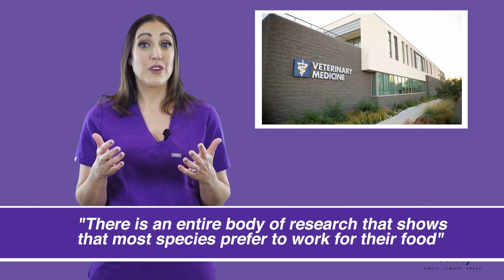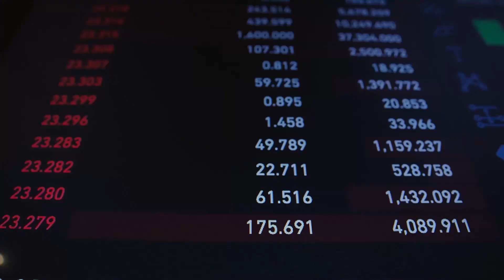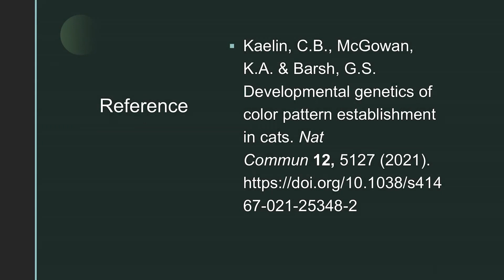Do cats like to hunt for food? The answer may surprise you!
On this episode of Catching up with Melissa Evans, we learn about new research that shows that cats don't like to hunt for their food.  We also get expert tips from Dr. Becky Lossing on how to work mindfully.  Plus, we learn about ways the veterinary world has changed since the pandemic.

Well, it’s been proven. Cats are freeloaders. When given the choice between a free meal or performing a task for a meal, cats would prefer the meal that doesn’t require much effort. While that probably doesn’t come as a surprise to cat lovers, it does to cat behaviorists. Most animals prefer to work for their food — a behavior called contrafreeloading.
A new study from researchers at the University of California, Davis, School of Veterinary Medicine showed most domestic cats choose not to contrafreeload. The study found that cats would rather eat from a tray of easily available food rather than work out a simple puzzle to get their food.

The past year and a half has transformed nearly every aspect of our world. Living through a pandemic has driven dramatic shifts in the economy and our careers. We talk about five ways that the veterinary profession has been altered most by the pandemic.